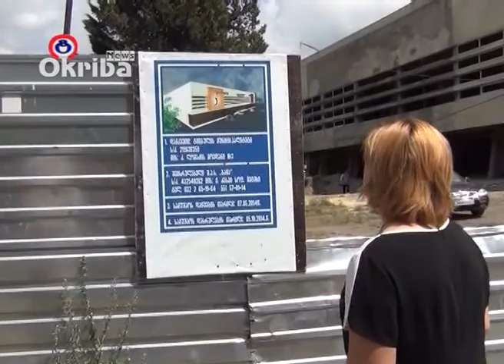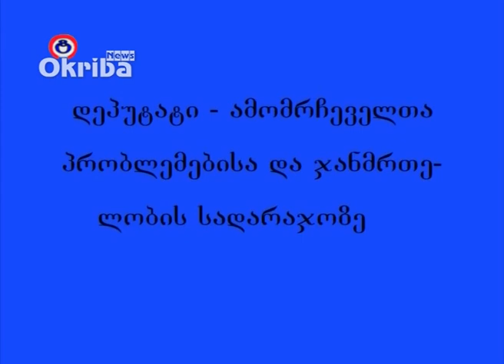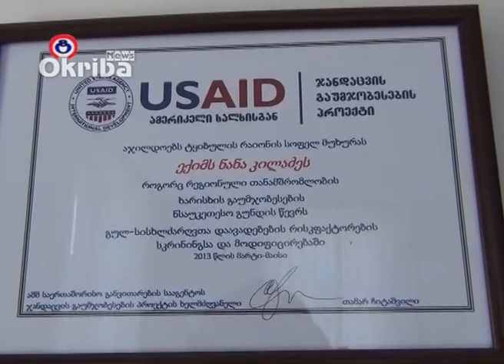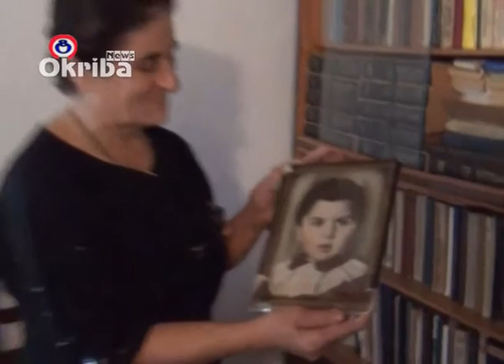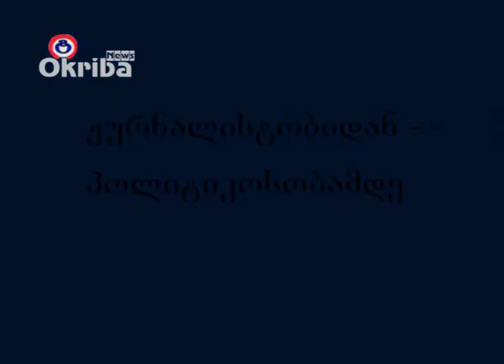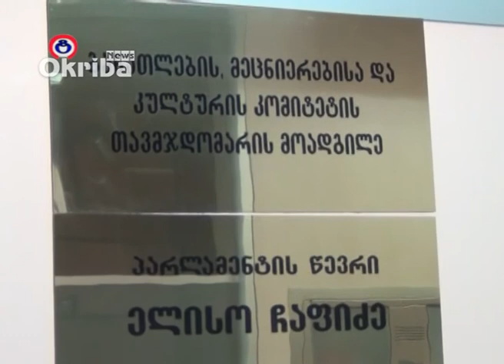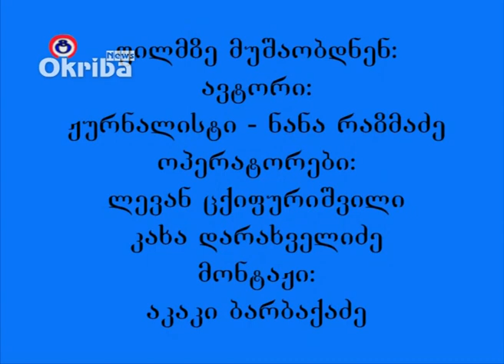მაჟორიტარი დეპუტატის ორი წელი